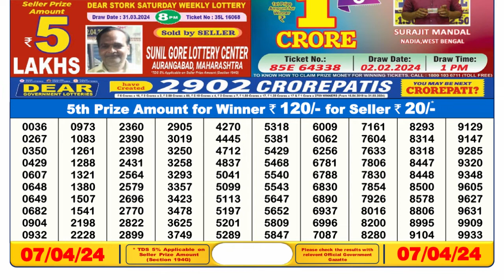Dear Lottery Sambad 6pm today 07.04.24 Nagaland State Lottery Result